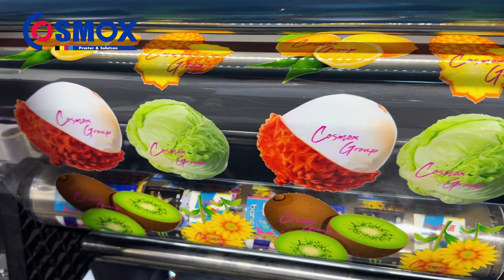UV DTF Printer Belta-Jet printing and transfer result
Cosmox committed to provide mature solution.
Helping our clients reach their goals, to personalize their and their customers business and life, to providing an innovative equipment, and to making a difference.

With 11 years of manufacturing experience and more than 4 factories based in Guangzhou, Shanghai, Wuhan, Suzhou.

Main product is Ink-Jet printing machine, includes DTG Printer, DTF Printer, UV DTF Printer, UV Flatbed Printer, more than 60+ models.

Printers certified by CE, SGS, etc.
Constantly technical support with EU, USA, Africa, Asia local customers.

100+  Service Countries
11+   Years Digital Printing Manufacturing Experience
10+   Exhibitions Per Year All Over The World

Always in a team, never without passion. Together with customer, expand our visions.